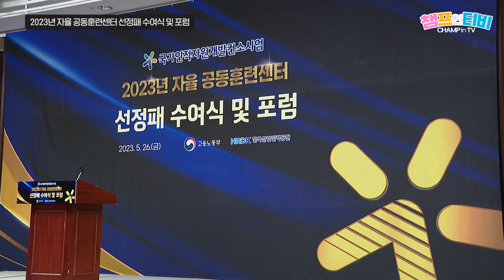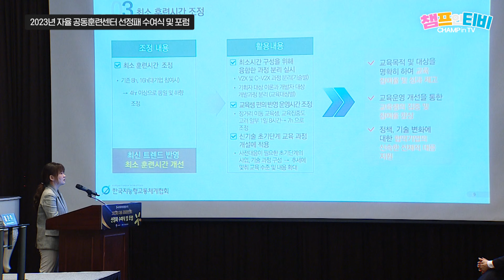2023 자율 공동훈련센터 선정패 수여식 및 포럼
지난 26일 2023 자율 공동훈련센터 선정패 수여식 및 포럼이 개최되었습니다.
그 현장을 함께 살펴볼까요?